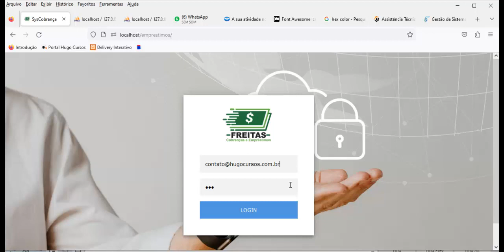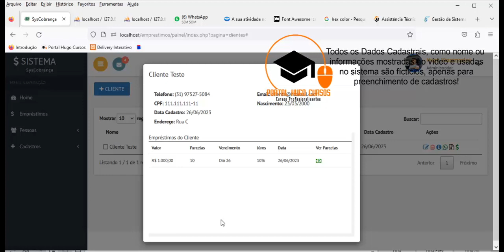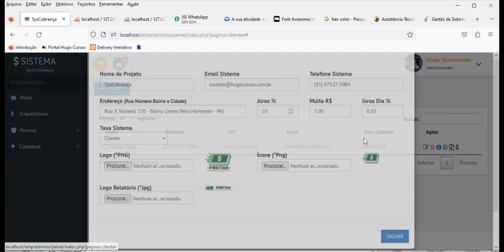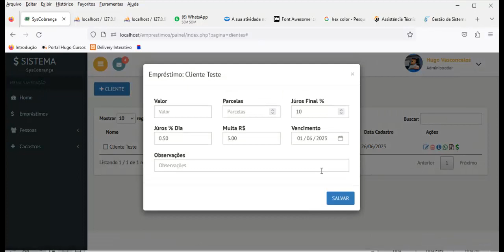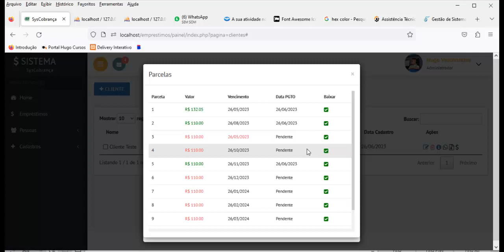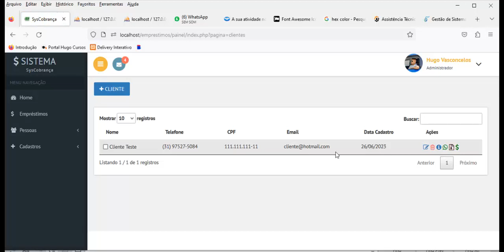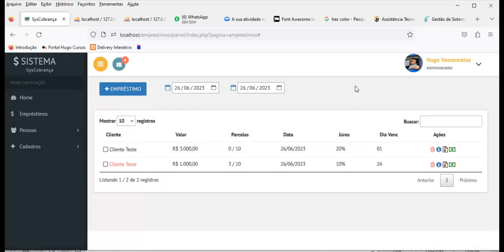Gestão de Empréstimos - Sistema de Cobranças e Empréstimos - Aula 01 Introdução ao Curso